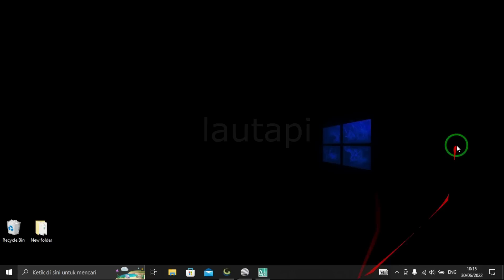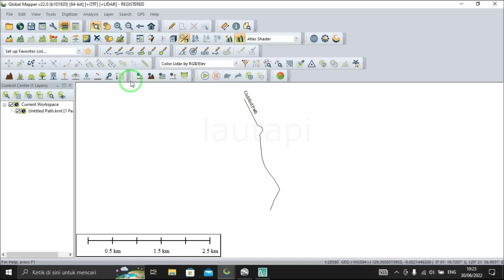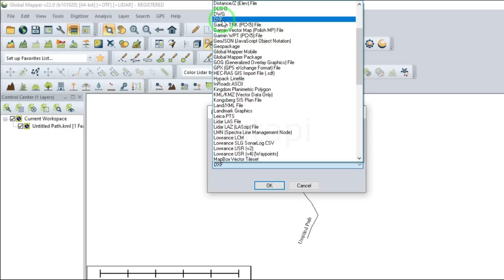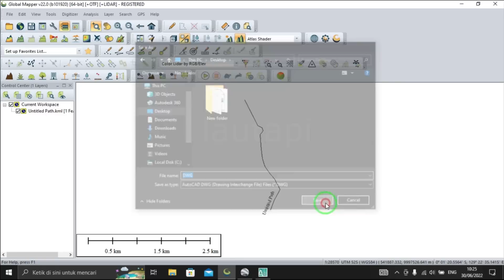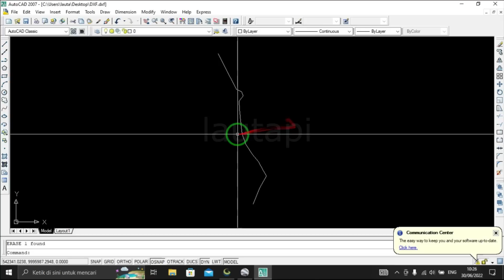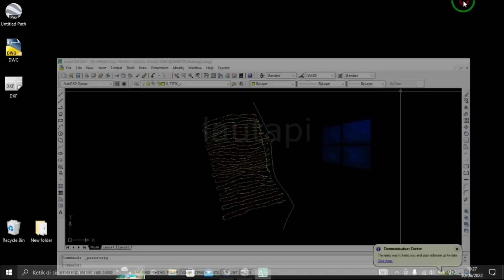Export File Google Earth Ke AutoCAD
Sebenarnya banyak cara yang bisa dilakukan untuk import ataupun export dari Google Earth ini. Diantaranya anda bisa menggunakan Software DNR GPS, Expert GPS, atau ArcGIS. Bahkan anda bisa menggunakan web converter secara online.
Di video ini saya menjelaskan cara import Google Earth ke AutoCAD dengan menggunakan bantuan software Global Mapper.

Semoga Bermanfaat